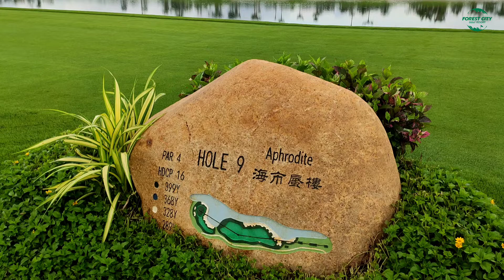HOLE 9"Aphrodite” from LGK Classic Courses Forest City Golf Resort 海市蜃楼-森林城市高尔夫经典球场9号洞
Aphrodite is the god of love in Greek mythology, symbolizing love and the beauty of women, also called Venus.

LGK Classic Courses hole 9, Par 4, 399 yards.
The Great Lake, the Twin Star Hotel, and the Reflection of the God Mountain are commensurate with the name of the hole. The hole has the longest bunker. You can avoid the bunker and water obstacles by hitting the ball to the left on the first shot; pay attention to the front and back sand on the green on the second shot Pit.
Good News Golfers! Our Golf Promotion Is Back With A Bang!
Weekdays :
RM 250.00 Nett Per Pax
Weekends:
RM 350.00 Nett Per Pax

Terms & Conditions:
1. This promotion package is applicable from 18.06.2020 – 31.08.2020. Subject to the extension.
2. Slot subject to availability and advance booking is required.
3. Weekdays (Monday to Friday) including public holidays.
4. No rain check.
5. Package inclusive of green fee, twin sharing buggy, golfer insurance, and applicable government tax.

Address: Jalan Persiaran Golf 5, Forest City Golf Resort , Gelang Patah, Johor